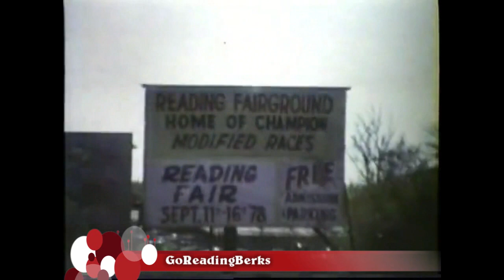Reading Fairgrounds Speedway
Reading Fairgrounds Speedway (1924–1979) was a one half mile dirt/clay modified race track located in Muhlenburg Township, Berks County, Pennsylvania. The track opened September 24, 1924 and ran until June 29, 1979. It featured a regular weekly series of modified, sportsman modified, and late model stock car racing. Today where the racetrack once stood is the Fairgrounds Square Mall.